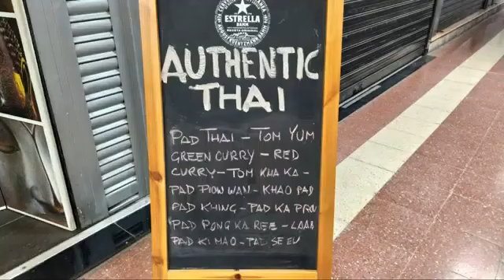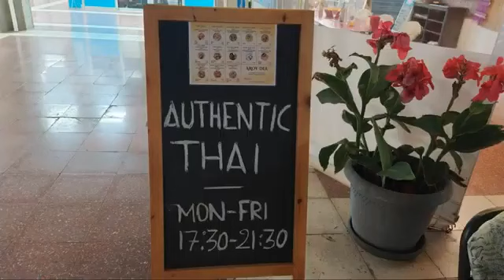Playa del Inglés...Thai food...Aroy Dee...CC Cita